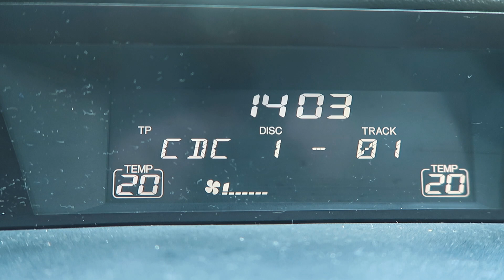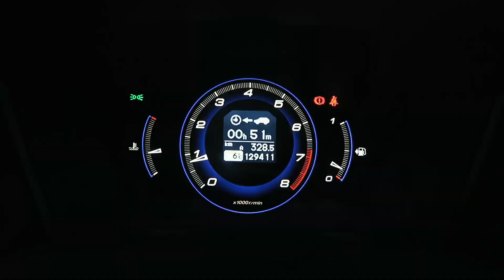Taking our greyhound to the vet | VLOG #113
I had to bring my car to the NCT (National Car Test) and I had to bring our greyhound to see the vet because he's had a bit of a cough for a while and we wanted to get it checked out. We also stayed in to watch the Late Late Toy Show. It's a big event on Irish TV every year!

♫Music♫
Artist: Dyalla
Track: Fred on the Fritz